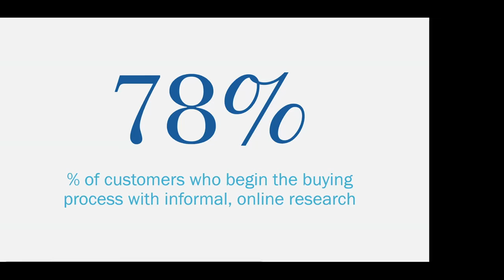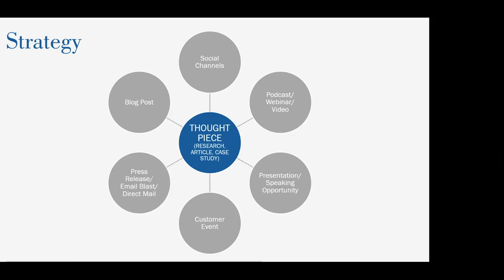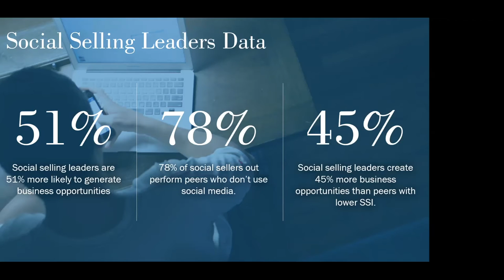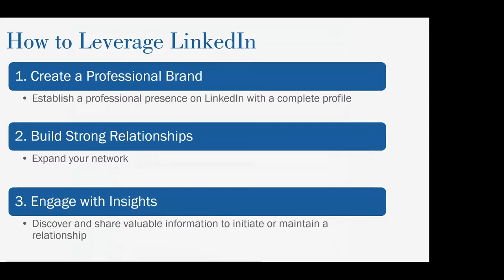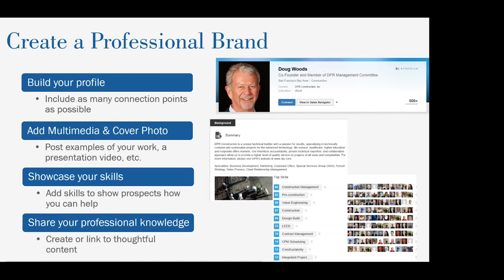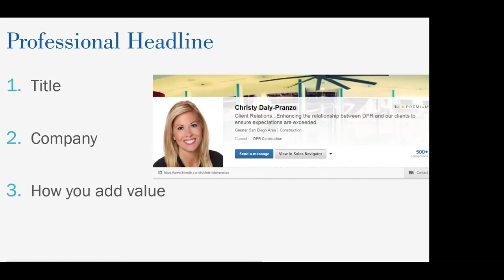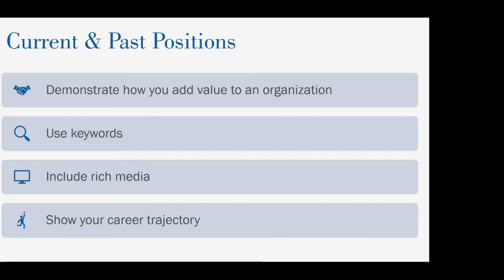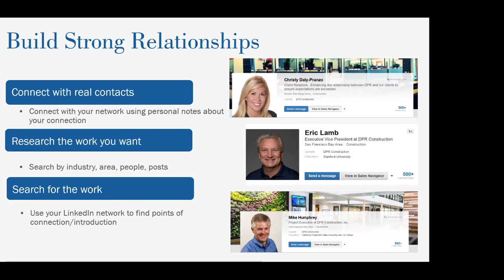Jodi Paci, DPR Construction, B to B Sales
Joining her was Alison Tripp, a lead Recruiter for DPR Construction who demonstrated that the same rules apply for both business development (for large and small companies) as well as for job searches.